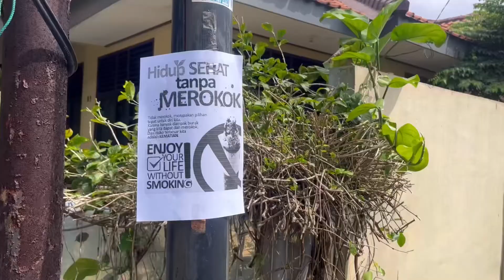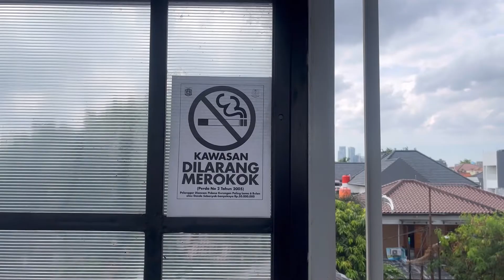FULL TVC 2 | HIDUP SEHAT TANPA MEROKOK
Hi guys!

Napak Entertainment Hadir Kembali!
Project kedua ini menceritakan seorang pemuda yang
mempunyai kebiasaan merokok bahkan di tempat yang
dilarang sekali pun. Hingga suatu saat ia bertemu seseorang yang menyadarkan dia terhadap bahaya rokok.

video ini ke orang-orang terdekat kalian!
Tetap jaga kesehatan mu dan jauhilah rokok.